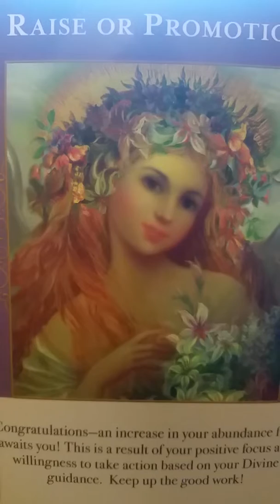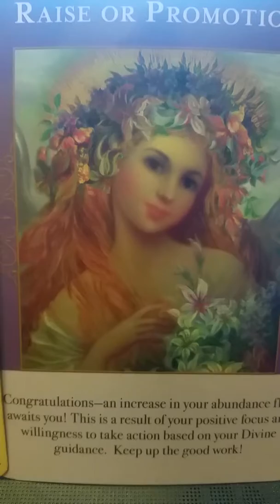DAILY Psychic Tarot Reading for Friday April 20, 2018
A general reading for everyone for Friday April 20, 2018.  For personal psychic readings please contact Jackie directly on her Also check the channels Playlist for a full reading for all signs for the upcoming weekend, as well as a full weekly reading by your zodiac sign.